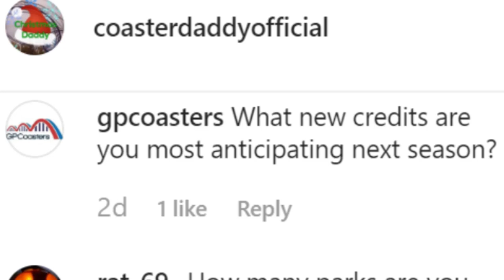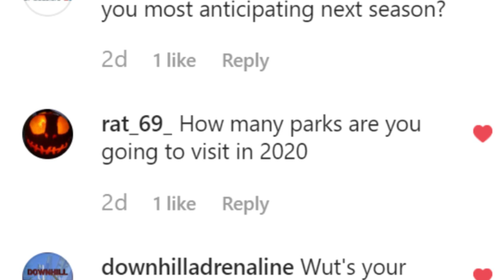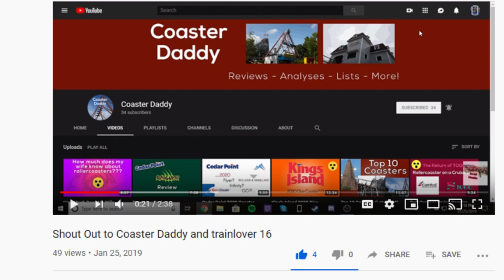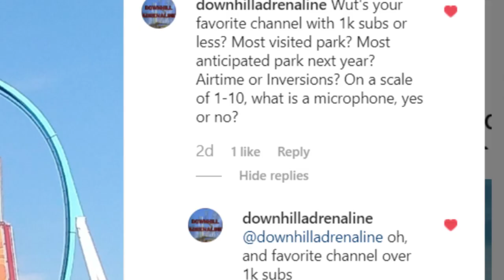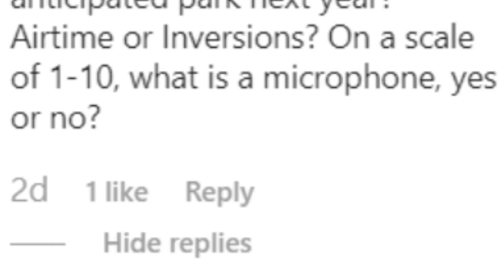Coaster Daddy 1,000 Subscriber Special!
Thank you all for getting me here, to the ONE THOUSAND Subscriber mark!!! I will answer some questions from you guys and discuss some future plans for the channel here!